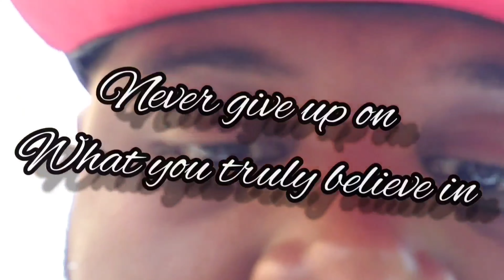Really? A Jumpscare?! New Pokemon Snap Part 7 (Ending)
We finally made it to the last area in New Pokémon Snap!

Ayo Ronnie
P.O.Box 770790